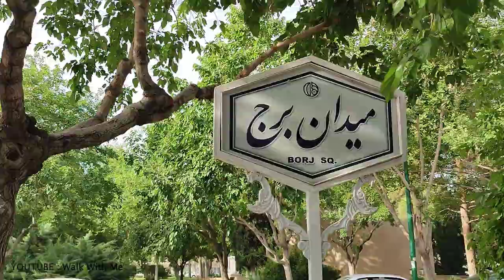Mardavij Pigeon Tower | برج کبوتر اصفهان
Situated among houses of Isfahan, in the middle of a square named Borj, there is a unique pigeon tower. The architecture of the pigeon tower represents the work of experienced architects of ancient Iran. The pigeon tower is regarded as one of the largest ones with a most perfect pattern of this type. The towers were built for the purpose of attracting pigeons to them so that they would nest in the towers.

Pigeons could fly comfortably inside the towers. Their droppings, which contain considerable amounts of elements like nitrogen, were collected in the tower and then used for farmlands that used to be located around the pigeon towers. Nitrogen in pigeon droppings has an efficient role in the growth of plants and vegetables.

Pigeon towers were constructed in an impenetrable way that could shelter the pigeons from predators. The small size of the entrances holes, 7 centimeters by 7 centimeters, on the top of the tower were to prevent large birds such as hawks, owls or crows from entering the tower.

A white and slippery circular band made of plaster gypsum about 80 to 100 centimeters wide covers around the base of tower over mud and straw to prevent the creeping up of a snake on the shaft of the tower to enter through the pigeonholes on the top of the tower.

Do not miss the opportunity of visiting this unique pigeon tower.
برج‌ کبوتر یا کبوترخانه‌ بنا‌هایی بوده که در مناطق مرکزی ایران و مخصوصا اصفهان در اطراف مزارع و باغ‌ها ساخته می‌شده است. همچنان بقایای این ساختمان‌ها در اطراف شهر و استان اصفهان وجود دارند. کاربرد کبوترخانه‌ها به فراموشی سپرده شده است. عده بسیار زیادی به اشتباه تصور می‌کنند کبوترخانه‌ها برای کبوتر‌های نامه‌رسان ساخته شده‌اند. واقعیت این است که کبوترخانه‌های اصفهان برای جمع آوری کود کبوتر‌ها احداث می‌شدند و صاحبان این بنا‌ها از فروش کود کبوتران مبالغ قابل توجهی بدست می‌آوردند. هم‌ اکنون استان اصفهان بیشترین تعداد برج‌های کبوتر را در ایران دارد. در ادامه می‌خواهیم به معرفی برج کبوتر بپردازیم و معماری آن‌ها را مورد بررسی قرار دهیم. همچنین تعدادی از کبوتر‌خانه ‌ها به عنوان جاهای دیدنی اصفهان را نام ببریم.